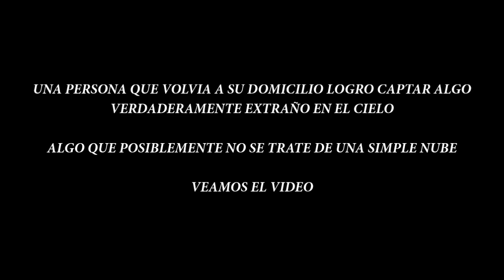SILUETA DE HUMANOIDE GIGANTE EN EL CIELO